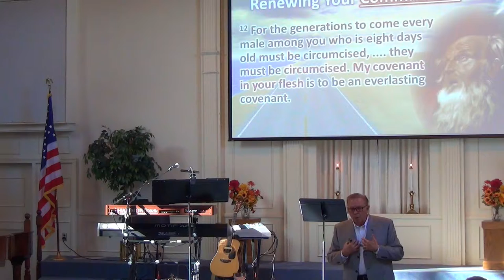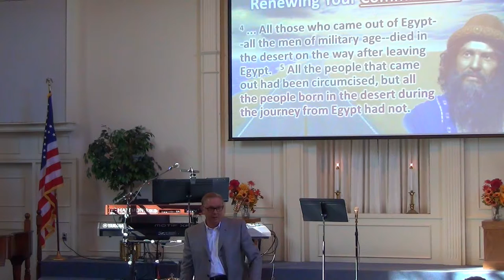"God's Road to Success" by Pastor Henderson, song, prayer, and closing thoughts on 10 01 17